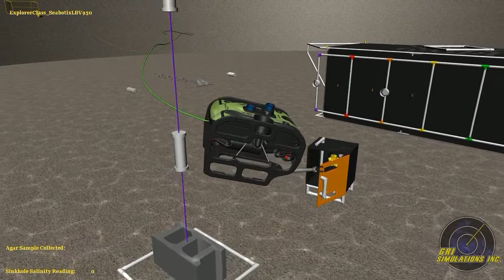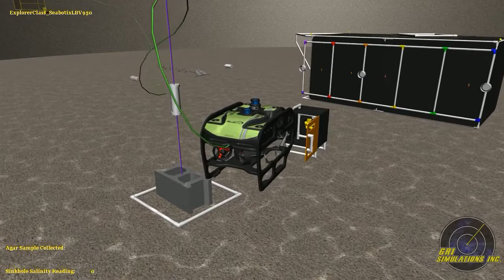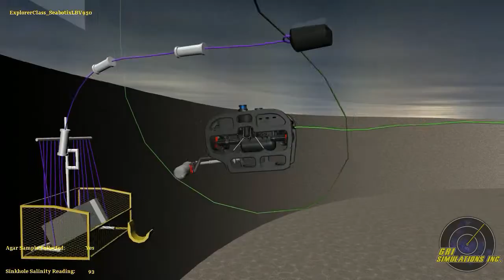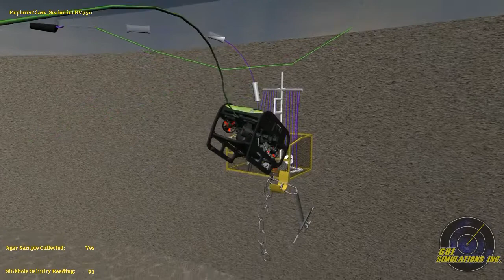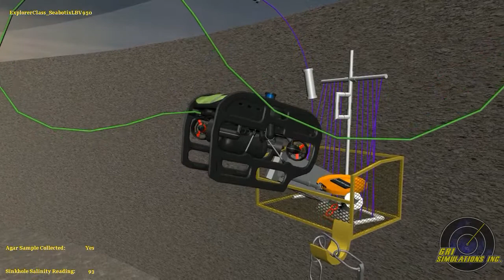MATE 2014 - Explorer Class Seabotix